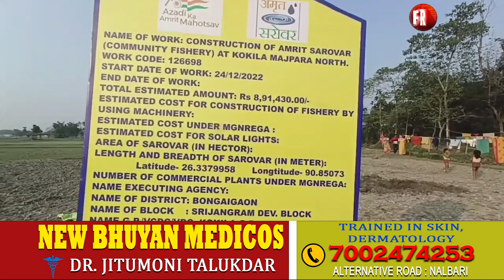পঞ্চায়তৰ সভাপতি আব্দুছ ছাত্তাৰ আহমেদক হত্যাৰ ভাবুকি দিয়া ৮জন লোকৰ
বঙাইগাঁও জিলাৰ সৃজনগ্ৰাম উন্নয়ন খণ্ডৰ ভিডিঅই অমৃত সৰোবৰ আঁচনিৰ পুখুৰী খন্দাক বাধা দিয়া তথা কোকিলা গাওঁ পঞ্চায়তৰ সভাপতি আব্দুছ ছাত্তাৰ আহমেদক হত্যাৰ ভাবুকি দিয়া ৮জন লোকৰ বিৰুদ্ধে গোছৰ দিয়ে ।